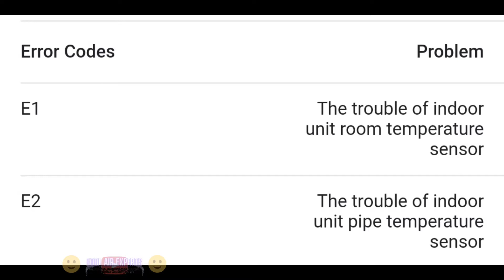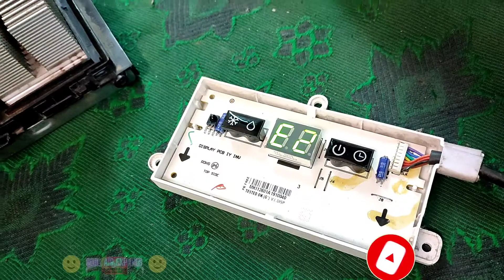Voltas indoor PCB repair and sensor change tamil | voltas ac error code E1,E2,E5 | cool air experts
Voltas indoor PCB repair and it's sensor change
How to find error code issue in Voltas ac
In this video tel as how service indoor PCB voltas ac and change its sensor
Error code E1, E2, E5, how to find its problem